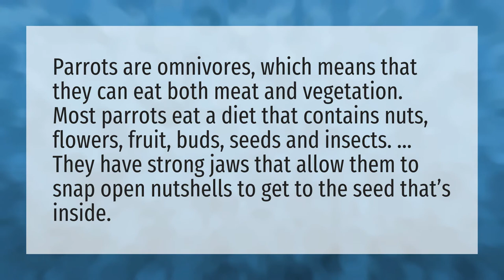Do parrots eat meat?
Exotic • Do parrots eat meat?